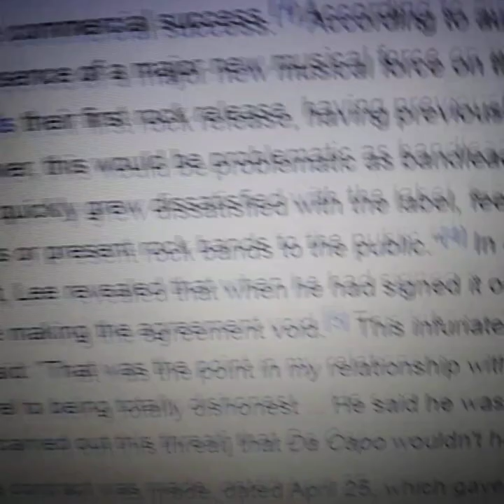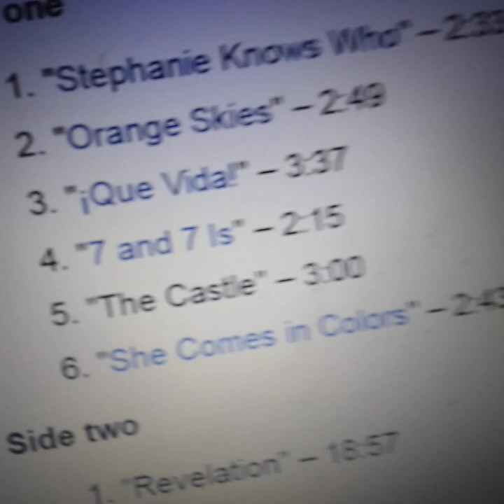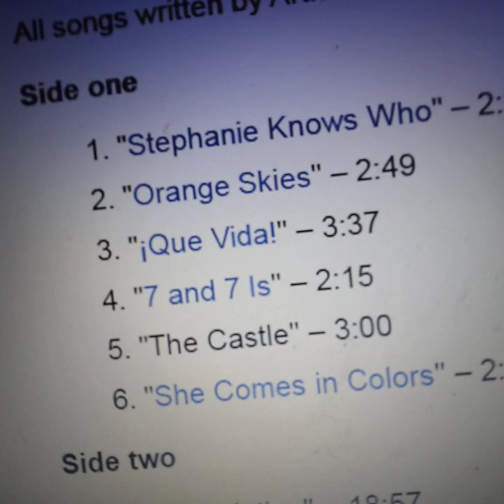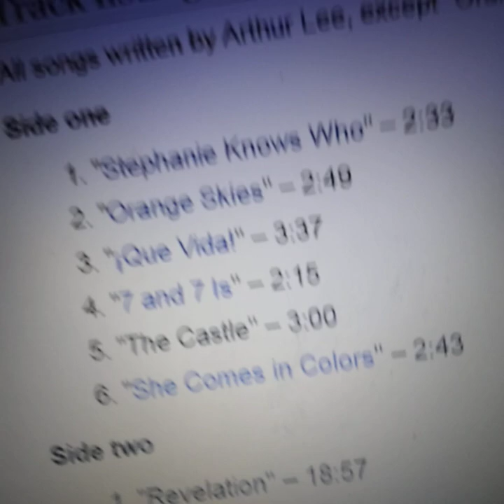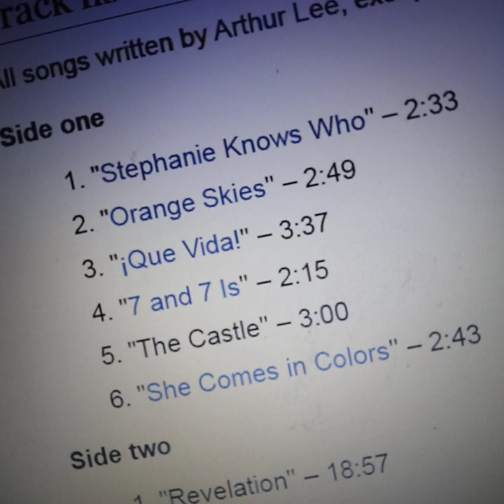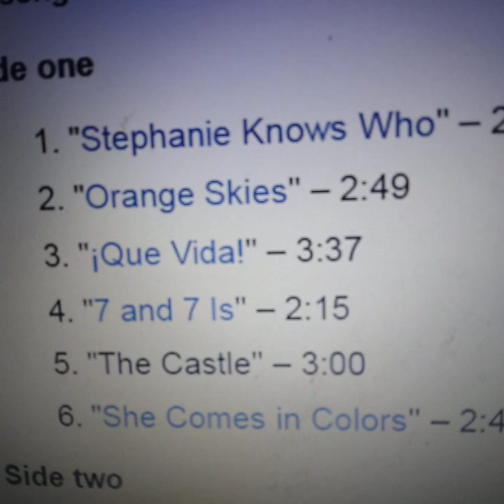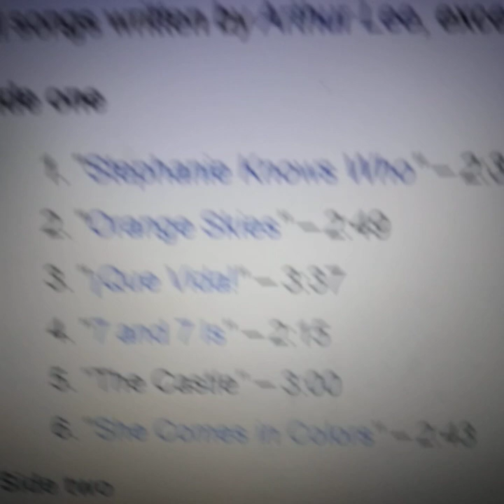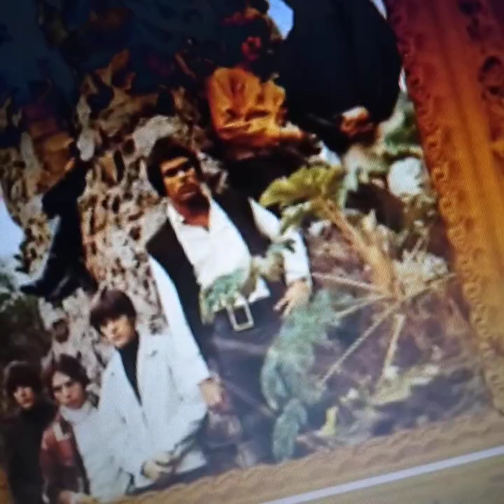ARTHUR LEE AND LOVE DA CAPO 1966 REVIEW BY LITTLE SHARKY BABY !! March 4, 2023